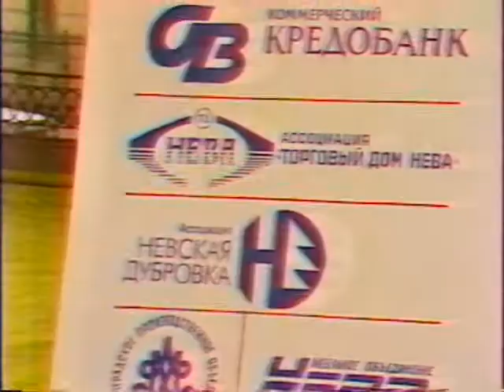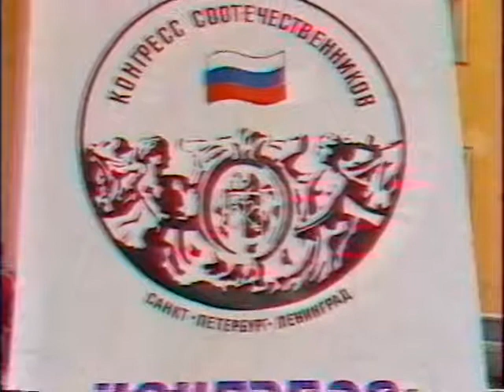600 секунд 21.08.1991